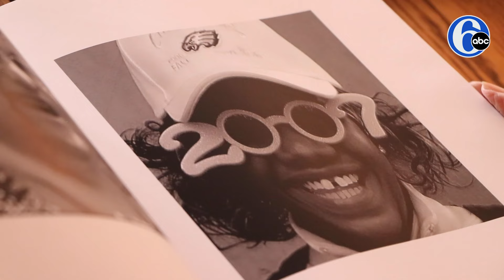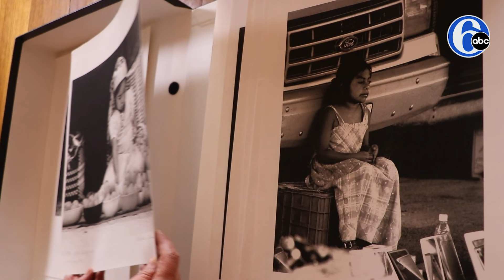93-year-old artist continues to empower women in Philadelphia with new exhibit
93-year-old Arlene Love is continuing to empower women throughout the city with a new exhibit celebrating her life’s work.